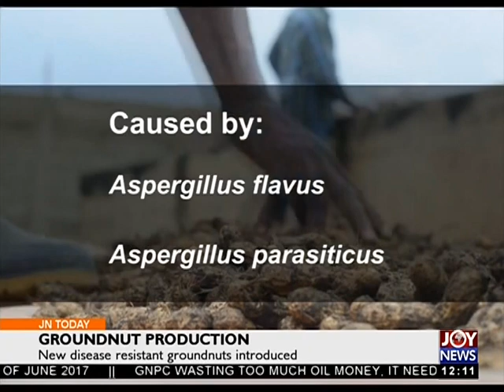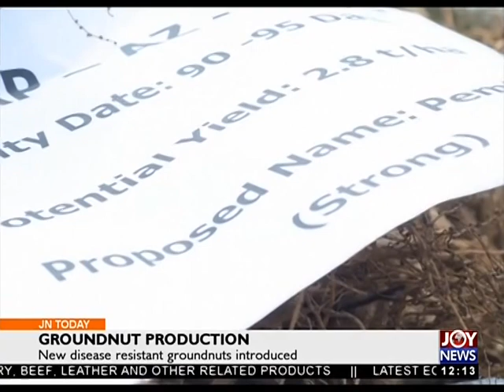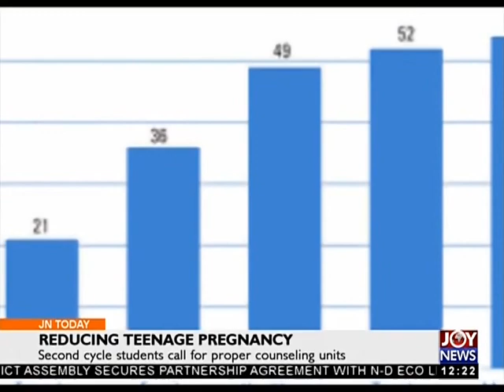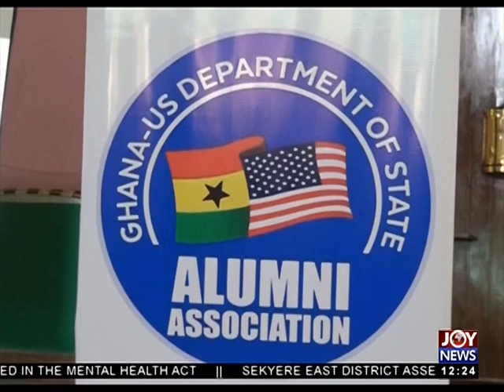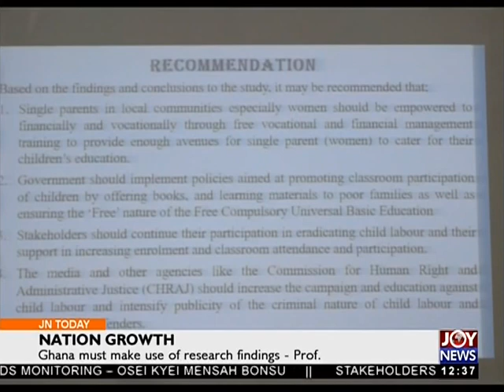Chocolate Industry - Joy News Today (25-9-17)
Ghana, Cote d'Ivoire discuss ways to gain more from $100bn market.